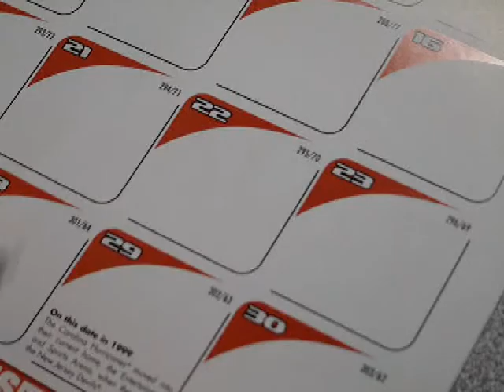4th Annual Habs Draft Party in Montreal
All Habs Draft Party at McLean's Pub - 2012 NHL Entry Draft

Can't make it to Pittsburgh to attend the draft this year?  Pull up a front row seat with the All Habs crew instead!  Join us at McLean's Pub in Montreal for the 4th Annual All Habs Hockey Party for the NHL Entry Draft, where fans of the Montreal Canadiens and all other NHL teams will get together to watch the drama of the draft unfold.

With the Habs getting a high draft pick this year, the first round of the draft promises to be exciting - you won't want to miss it!  You'll get the VIP treatment: expect great food and drink specials, trivia, contests, prizes, and more!  Mark your calendars now and RSVP today to make sure you've got the best seat in the house for this year's draft.

Be sure to wear your favourite team's gear, share this invitation with some friends, and get the 2012-13 season started with a celebration!

Friday June 22 at 6:00 p.m. at McLean's Pub in Montreal

Remember RSVP'ing with All Habs gives you VIP access which includes prime seating, drink specials, and discounted prices on menu items!